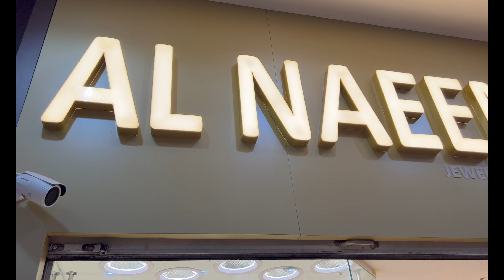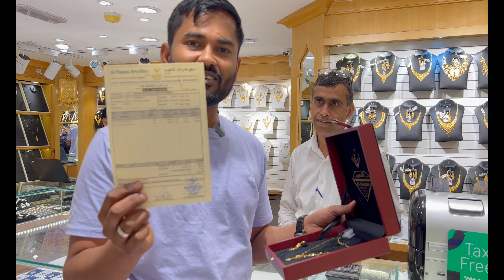CHEAPEST GOLD IN DUBAI | ZERO Making Charge | GOLD Shopping in Dubai